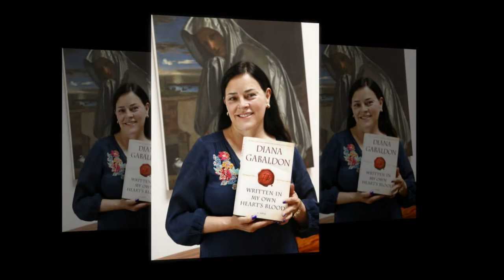'Outlander' Author Diana Gabaldon Reveals Jamie & Claire's Age In 9th Book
'Outlander' Author Diana Gabaldon Reveals Jamie & Claire's Age In 9th Book 'Go Tell The Bees That I Am Gone'